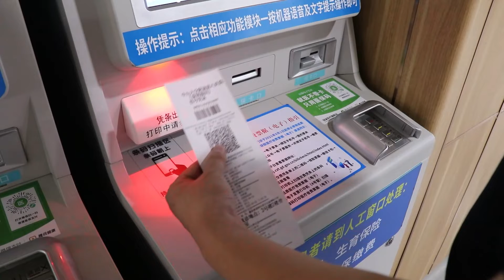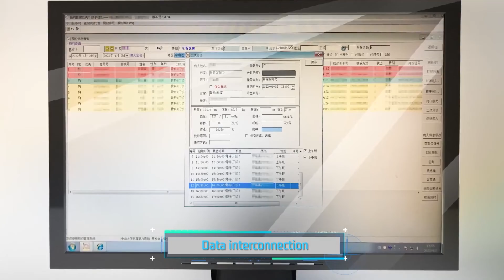E900 EN L-SONKA Hospital self-service health checkup station project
SONKA hospital self-service health testing station case is considered the most important medical screening device for the diagnosis and treatment monitoring of the disease:

the Intelligent environment and screen virus elimination system
Smart face body temperature measurement (face thermography measurement)
Automatic blood pressure stretching system
Blood oxygen accurate and fast measurement
Height and weight measurement
Real-time data uploading to the hospital management (HIS) system.